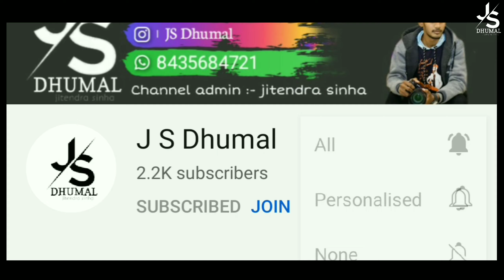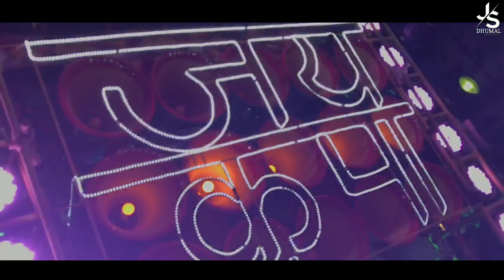O Mere Sona Re Sona Re hindi super hit song Jay Kripa Dhumal kumhari js dhumal 2021